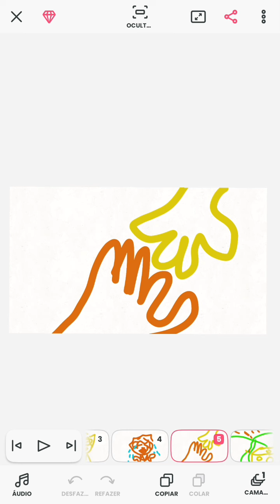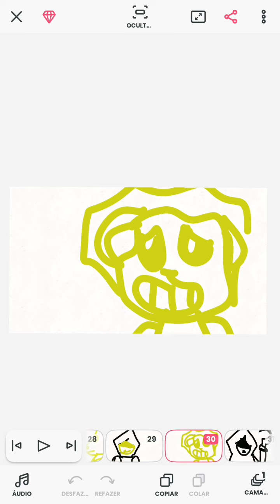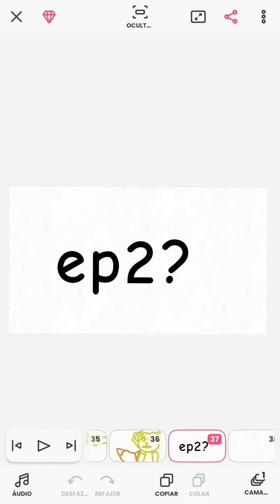Rajado JOVEM EP1 2°temporada